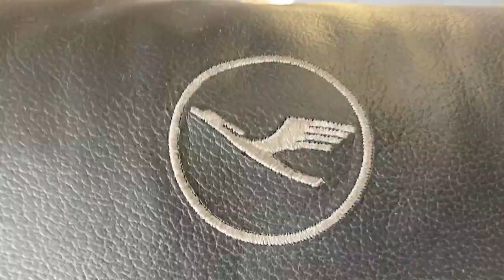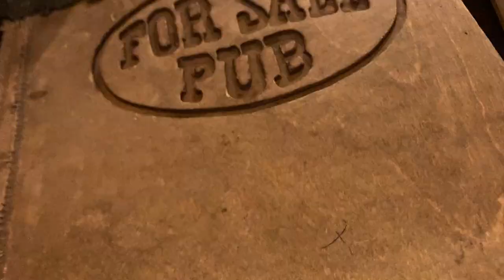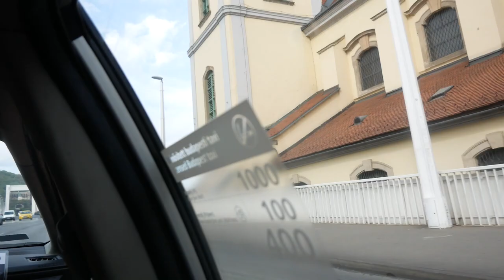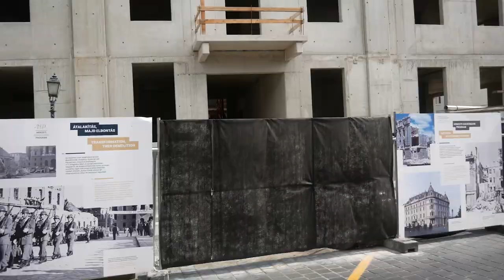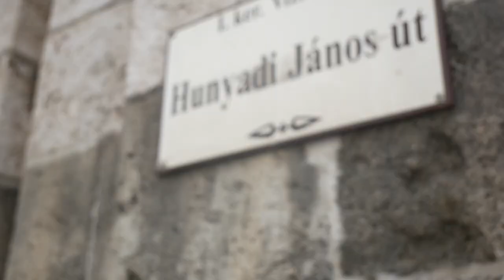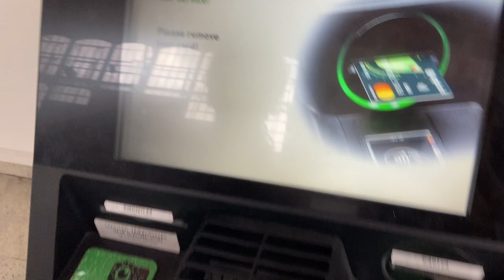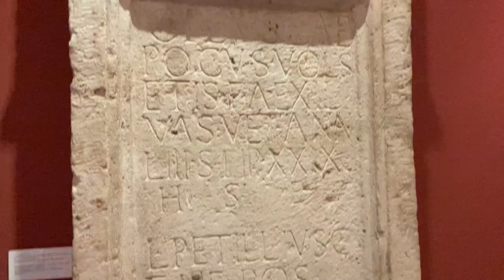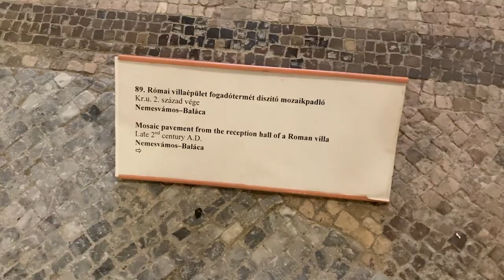Leaving London + Day 1 in Budapest (Castle, Parliament, Fisherman's Bastion, National Museum)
This action-packed vlog follows my flights from London to Frankfurt to Budapest, my first night in Budapest, and my first full day in the great city where I studied abroad for over three months! From exploring the historic areas of Buda to walking around Vaci Utca, it was a pretty legendary introduction to the Pearl of the Danube!